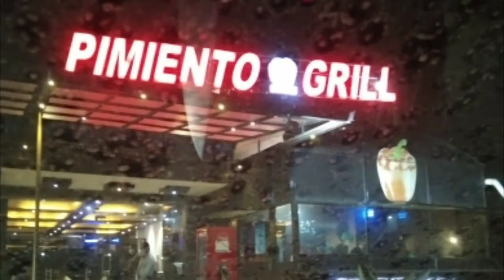PIMIENTO GRILL RESTAURANT MURREE //Vlog #5 // Vlog to galiyat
HeeraHayat